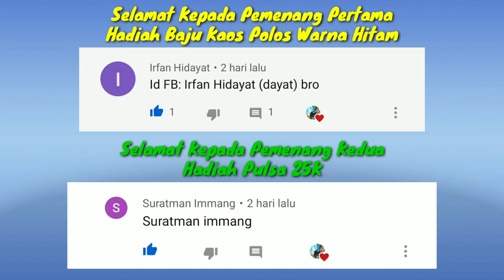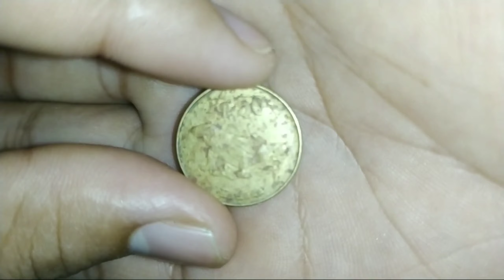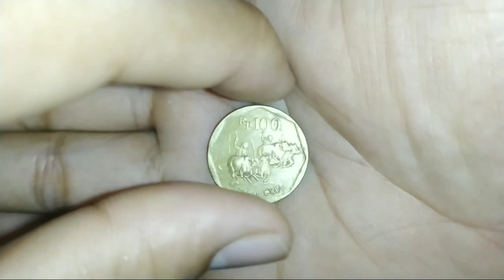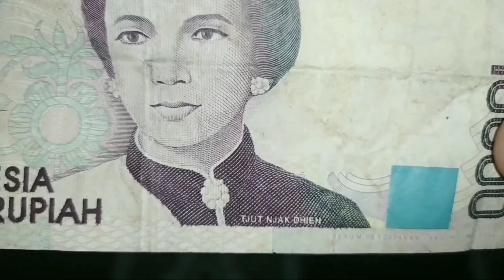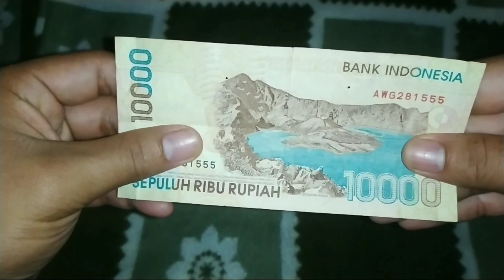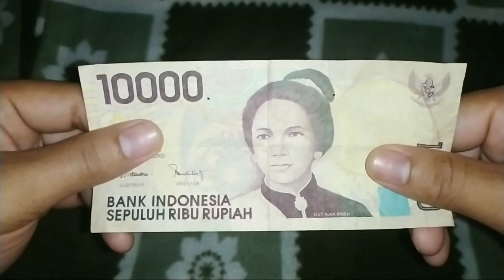Review Harga Koin Jadul/Antik Ternyata Segini Woww || Koin Indonesia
Bisnis menjual koin kuno mungkin tak pernah ada di dalam pikiran orang yang ingin membuka usaha di era sekarang ini. Namun, jika kamu merupakan seorang kolektor koin kuno dan ingin menjual koleksimu, maka ketahui dulu seluk-beluk bisnis menjual koin kuno berikut ini.

Uang kertas maupun koin sebagai alat pembayaran yang sah di seluruh negara memiliki nilai yang sesuai dengan nilai barang dan jasa yang kini disepakati. Seiring dengan berjalannya waktu, uang yang sudah cukup lama diterbitkan tidak lagi berlaku, dan digantikan dengan uang terbitan baru oleh Pemerintah.

Namun, ada beberapa orang yang menjadi kolektor uang koin kuno yang berniat untuk mengarsipkan berbagai jenis koin. Selain sebagai koleksi, koin kuno yang disimpan juga bisa saja diniatkan untuk dijual kembali di kemudian hari dengan nilai lebih.

Jenis Koin Kuno yang Diperjualbelikan
Bisnis menjual koin kuno bisa dijalankan jika kamu memiliki koleksi koin kuno yang benar-benar antik. Jadi, tidak bisa sembarang koin kamu jual. Misalnya, koin kuno lokal Indonesia yang diterbitkan setidaknya sekitar tahun 1930-an hingga 1970-an.

Sedangkan untuk koin kuno luar negeri (misalnya Amerika Serikat, Arab Saudi, dan negara lainnya) akan dihargai sangat mahal untuk seri yang diterbitkan tahun 1800-an.

Harga Jual Koin Kuno Indonesia
Harga koin kuno memang tak semata-mata karena umur atau lama tahun terbitannya. Melainkan tingkat kelangkaan koin kuno tersebut. Bisnis menjual koin kuno akan memberi harga mahal untuk koin yang sangat langka.

Selain soal kelangkaan, harga jual koin kuno juga dipengaruhi oleh:
Kondisi fisik yang masih bagus, tidak ada tanda retak seolah pernah terjatuh. Kondisi fisik ini terbagi atas uncirculated (UNC) yang sangat mulus dan dihargai paling mahal, kemudian about uncirculated (AU), extremely fine (EF/XF), very fine (VF), fine (F), very good (VG), good (G), Fair, hingga Poor yang sudah tidak layak koleksi.
Nomor seri yang berurutan
Nominal uang. Semakin kecil nominalnya biasanya semakin mahal.

Tonton Sampai Habis Yah Video nya Guyss.